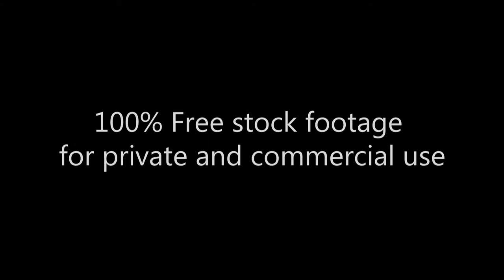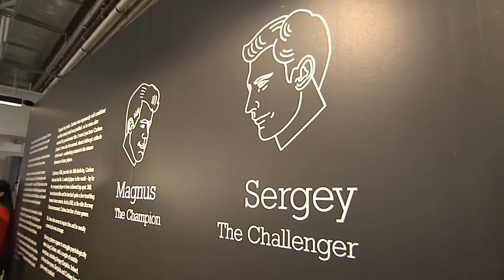People_20016 World Chess Championship_Footage 307_Чемпионат мира по шахматам